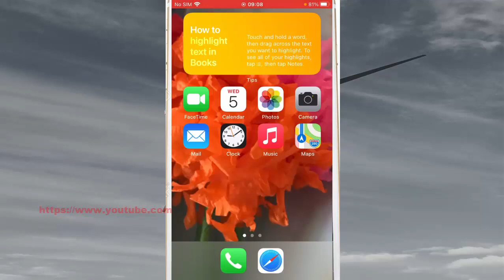iPhone 7 : How to show today view on Lock Screen when it’s locked with passcode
On this video you can know How to show today view on Lock Screen when it’s locked with passcode in iPhone 7 with iOS 14.0.1 operating system